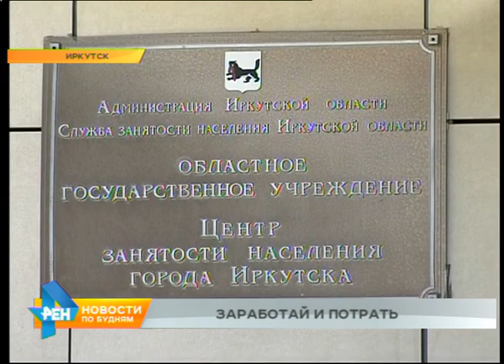Не все города региона предусмотрели деньги на организацию летнего трудоустройства подростков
Чтобы получать хорошую пенсию - нужно много трудиться. И некоторые жители региона начинают делать это буквально со школьной скамьи. Летом 2018 работать будут не меньше подростков, чем в прошлом году. Вырастут ли у несовершеннолетних зарплаты? Выясняла Алёна Полоненко.

Сакура под пристальным вниманием не только опыляющих её насекомых. Но и школьников. Их задача - не дать разрастись сорнякам. На станции юных натуралистов в Иркутске сейчас работает 6 подростков. 8-классница Варя с утра учится, а после обеда приходит сюда - на 2 часа.

ВАРВАРА ЛАСЕНКО, школьница: "Близко к дому - это тоже вариант и работа очень интересная. Полоть, поливать, пикировать, сажать".

Заинтересовался такой работой почти весь класс Вари. Ребята намерены трудиться здесь в том числе летом. Хотя количество мест ограничено. Ведь дети на станции получают не только навыки обращения с растениями, но и деньги. По линии центра занятости школьников сюда отправляют больше 10 лет. Кирилл в этом году пришёл впервые. Но так увлёкся, что трудится уже второй месяц.

КИРИЛЛ ПРОСЕКИН, школьник: "В месяц получается 5300. Я откладываю. Потом что-нибудь куплю, когда 18 исполнится".

С 1 мая минимальный размер оплаты труда в стране увеличился. Соответственно, и получать подростки будут больше. Многие летом трудятся при школах. В этом году, по данным департамента образования Иркутска, набирать будут не меньше ребят, чем в 2017. Что свидетельствует об одном - желающих заработать на каникулах предостаточно. И не только в областном центре.

АЛЁНА ПОЛОНЕНКО, корреспондент: "Всего в этом году на организацию летней работы школьников населённые пункты региона предусмотрели более 26 миллионов рублей. Однако подготовились далеко не все. Например, в Братске на эти цели вообще не выделили средств. Таковы данные Министерства труда и занятости области".

А кое-где средства выделили, но мало. Сейчас будут работать над тем, чтобы всё-таки изыскать деньги и дать возможность школьникам провести лето с пользой и выгодой. Воспользоваться таким шансом должны около 8 тысяч ребят - в возрасте от 14 до 18 лет.